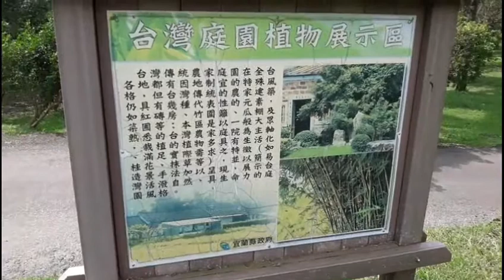TEKAWEH TAIWAN NAIK GUNUNG | PEMAMDANGAM YANG INDAH